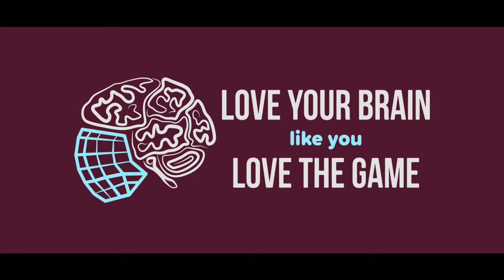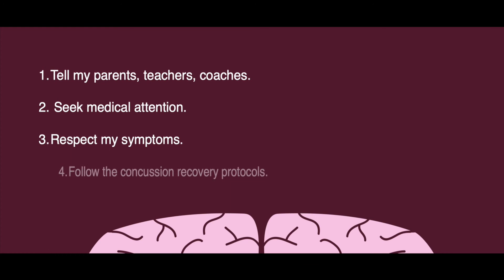Love Your Brain Like You Love Your Game - A Lived-experience of Concussion